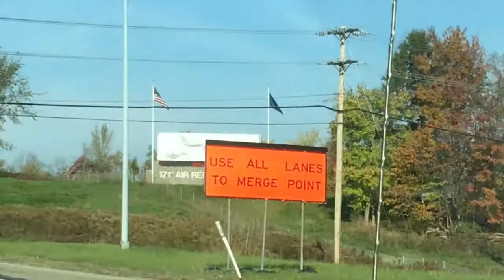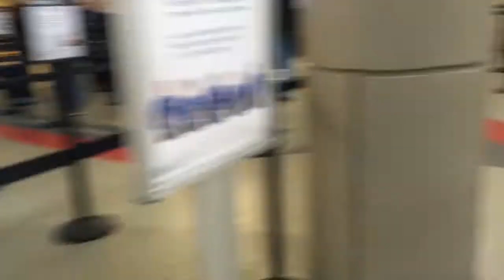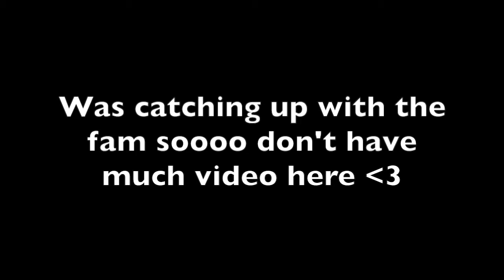Back Home!!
Finally decided to take a trip back home to Houston, TX to relax the mind and see the family + girlfriend. Not going to lie, I'm going to miss ya Pittsburgh! And although I'm suppose to be taking a break from work...I'm probably going to be doing some work every day xD It's the workaholic in me.

Vlog #11